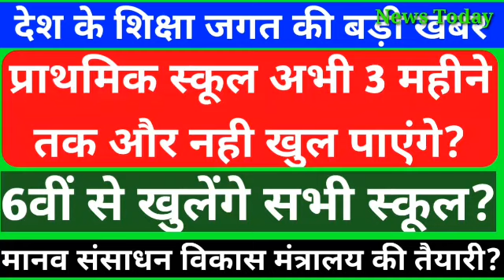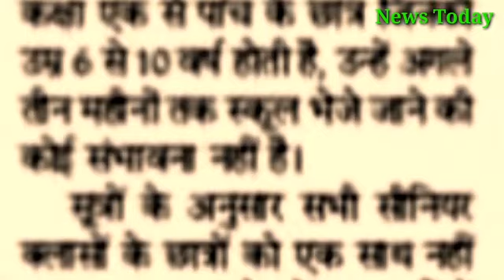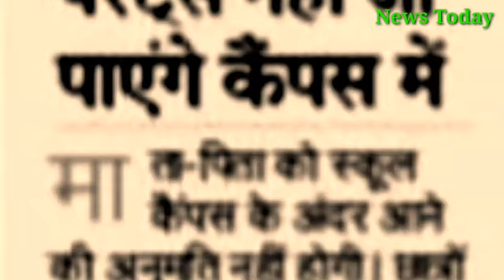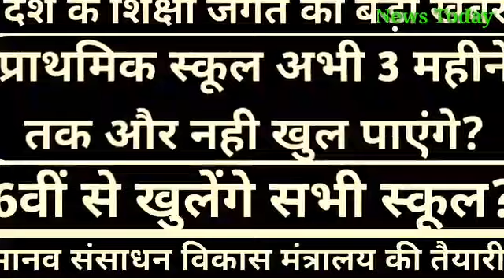देश के शिक्षा जगत की बड़ी खबर!5वीं तक के स्कूल 3 महीने नही खुलेंगे?9 से स्कूल खुल सकते हैं?NT news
Big news of the country's education world! Schools up to 5th will not open in 3 months? Schools can open from 9देश के शिक्षा जगत की बड़ी खबर!5वीं तक के स्कूल 3 महीने नही खुलेंगे?9 से स्कूल खुल सकते हैं?NT news